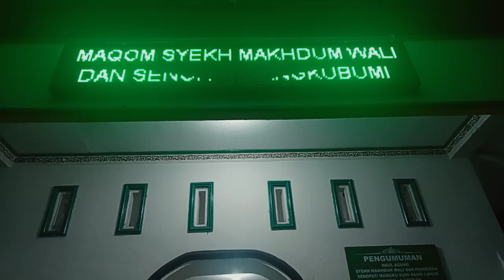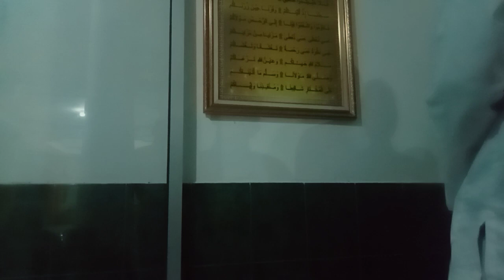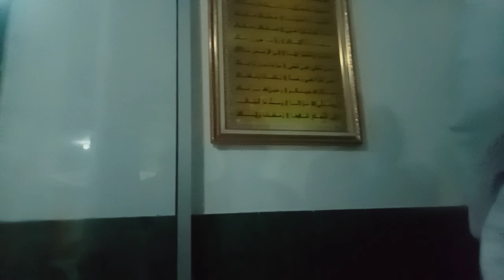ziaroh syeh makdum wali 16 Des 22